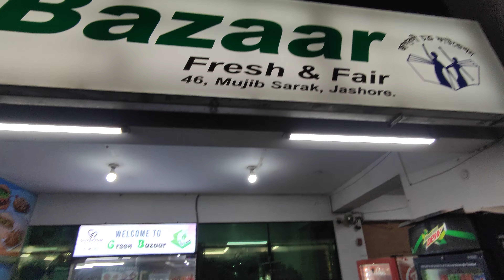ঈদূল ফিতরের বাজার জমে উঠেছে, যশোর।২০২৪।